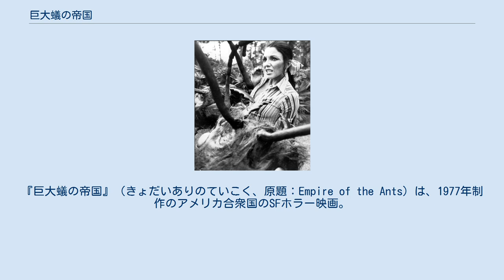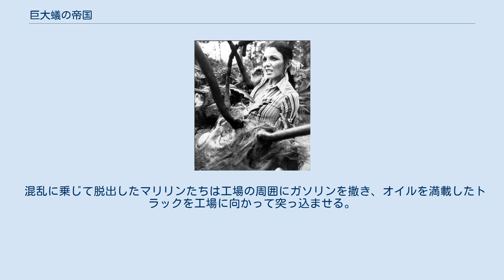巨大蟻の帝国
ハーバート・ジョージ・ウェルズの小説を題材とした映画作品
『巨大蟻の帝国』（きょだいありのていこく、原題：Empire of the Ants）は、1977年制作のアメリカ合衆国のSFホラー映画。
 H・G・ウェルズ原作の同名短編SF小説の映画化。
バート・I・ゴードン監督（製作、脚本、特殊効果も兼任）。
 フロリダ州で不動産会社を経営するマリリンは、フロリダ南端の三方を川に囲まれた“ドリーム・ランド”と呼ばれる地域の土地を別荘地として売りに出し、それに興味を示した3組の夫婦と3人の若い男女、愛人のチャーリーと船長のダンと共に現地視察に向かう。
しかしほどなくして、1組の中年夫婦の姿が突然消え、その後無惨なバラバラ死体となって発見される。
 やがて彼らの前に巨大な蟻の群れが現れる。
彼らは慌てて逃げるが、巨大な蟻の群れは行く先々に現れ、次々に犠牲者が出る。
実は“ドリーム・ランド”の一帯は軍の核廃棄物が入ったドラム缶の捨て場になっており、海岸に打ち上げられた1つのドラム缶が朽ちて流れ出した核廃棄物に群がった蟻が巨大化していたのだった。
 かろうじて逃げ延びたマリリンとダンたちは上流にある町にたどり着き、保安官に巨大蟻の駆除を訴えるが、保安官を始め町の住人たちの様子がどこかおかしい。
不審を抱き町から出ようとするマリリンたちであったが、保安官に捕えられ、町はずれにある巨大な製糖工場へと連れて行かれる。
そこで彼らは恐るべき光景を目の当たりにする。
工場の中には一匹の巨大な女王蟻がおり、その女王蟻が発するフェロモンによって町の住人たちは支配されていたのだった。
 マリリンたちは女王蟻の前に引きずり出され、フェロモンを嗅がされそうになるが、その時ダンが隠し持っていた発炎筒の炎で女王蟻を攻撃する。
すると、パニックに陥った女王蟻の命令で巨大蟻たちが工場へと集結、たちまち工場は阿鼻叫喚の地獄絵図と化す。
 混乱に乗じて脱出したマリリンたちは工場の周囲にガソリンを撒き、オイルを満載したトラックを工場に向かって突っ込ませる。
巨大蟻たちは工場と共に炎に包まれるのだった。
 主演のジョーン・コリンズ